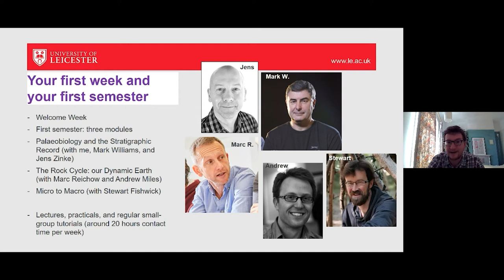Your first week and semester in Geology